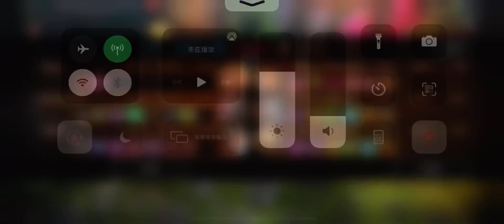#391⭐️ WorldNo1JG pigman apeman vs low IQ 人間賤種 HUMAN TRASHES: 烏賊娘、HideOnBush (vainglory 3v3)